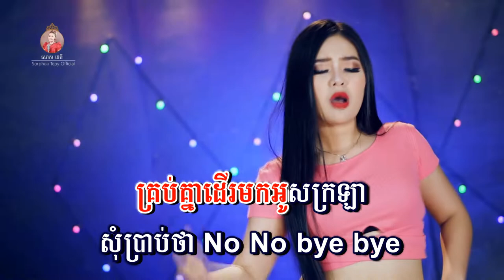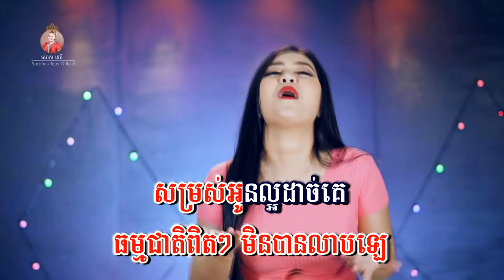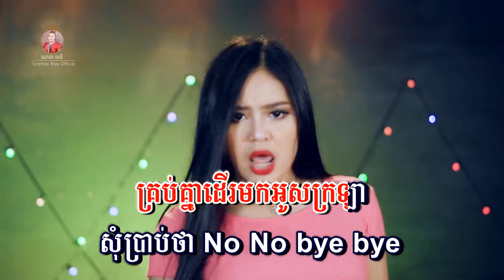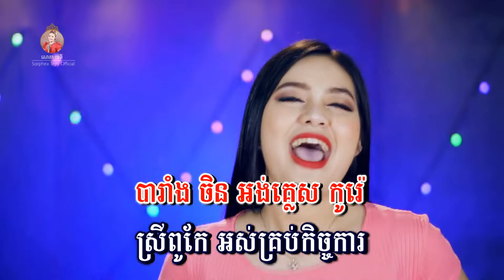ធម្មជាតិពិតៗ - សោភាទេពី | Thom macheat pet pet - Sorphea tepy | Video lyrics